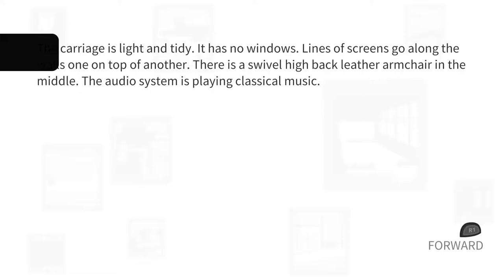Dull Grey - First Doubts - How to Unlock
Game:
Dull Grey

Achievement Name:
First doubts

Achievement Description:
For the first time doubt the inevitability of unhappiness.

How To Unlock:
For comprehensive guidance on how to preserve repeated full playthroughs and the potential to achieve this trophy simultaneously with "Long Conversation" and "Happy Lamplighter/Happy Tallyman", please consult the provided walkthrough. To unlock this trophy at the beginning of a new game, opt for the subsequent dialogue options: